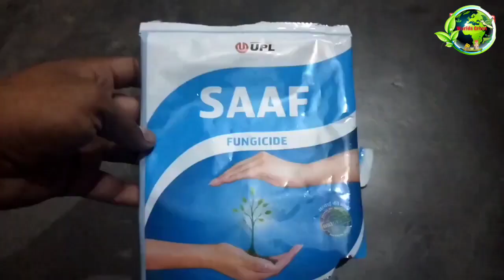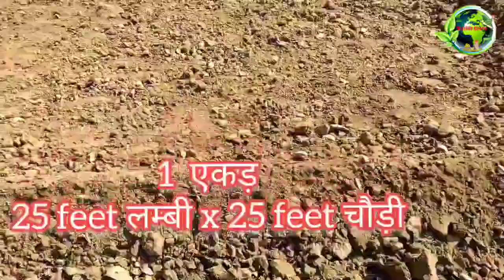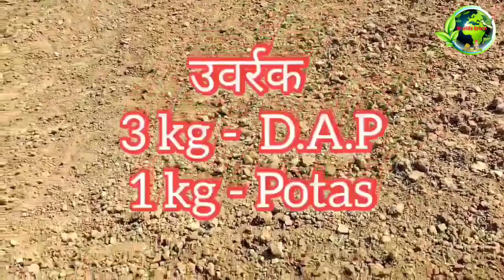ऐसे तैयार करें धान की नर्सरी होगा 100% अंकुरण | dhan ki nursery kaise taiyar kare | Paddy nursery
अगर किसान भाइयों आपका कोई सवाल है तो कमेंट करें

Our motive is to provide more new and new information to our farmers, so we keep on trying our best.